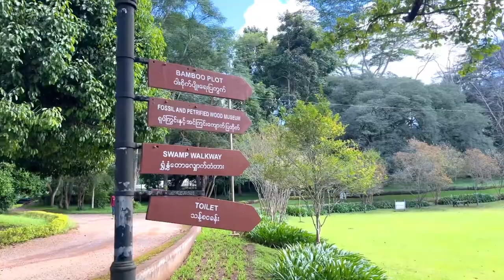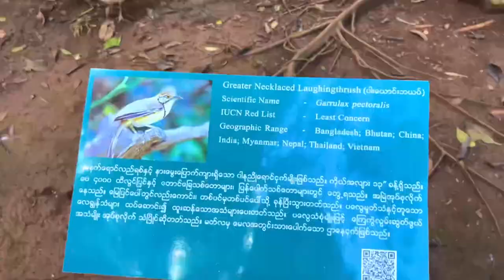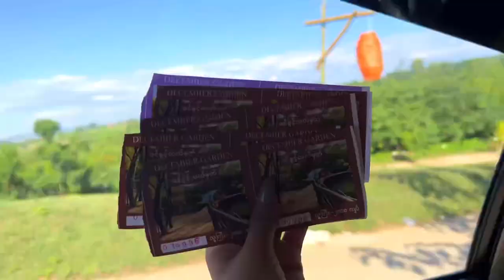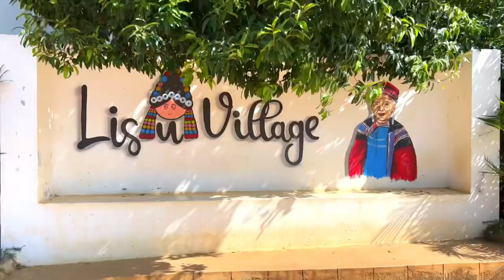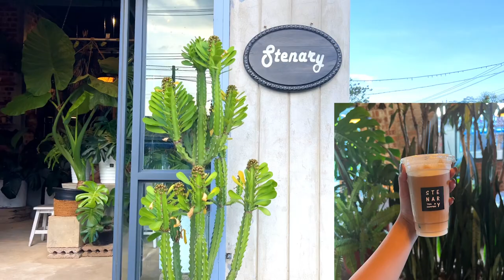Pyin Oo Lwin Vlog